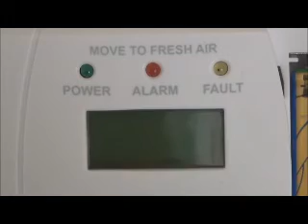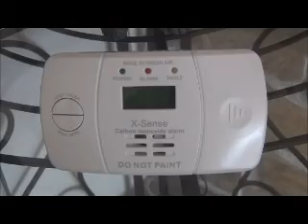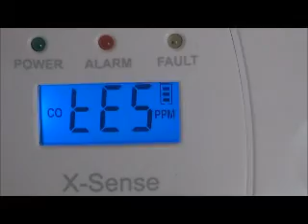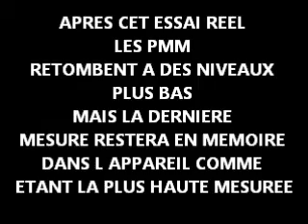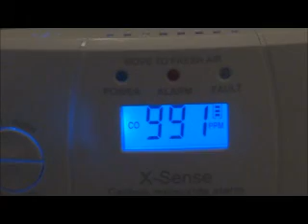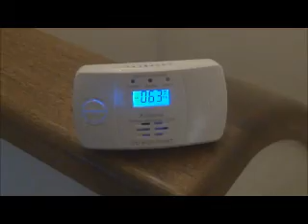DETECTEUR DE MONOXYDE DE CARBONNE CO de chez X-Sense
Ce détecteur peut-être fixé au mur ou grâce à son pied repliable, posé simplement sur un meuble afin de garder toute sa mobilité.
Il peut-être ainsi emporté en voyage, ou dans son camping-car, ou caravane ou tout autre endroit on l'on peut craindre d'être incommodé par du CO.

Très fiable au regard des essais effectués en réel, cet appareil apporte une touche de sécurité supplémentaire dans une maison ou appartement utilisant des appareils à combustion dont les émanations de CO sont possibles.